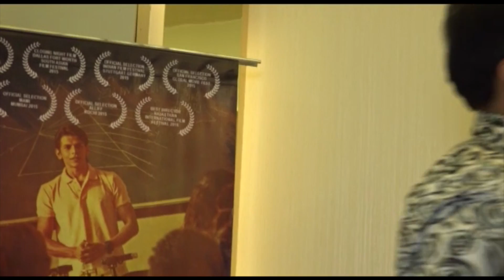Rough Book Star Cast Interview || Amaan Khan 01